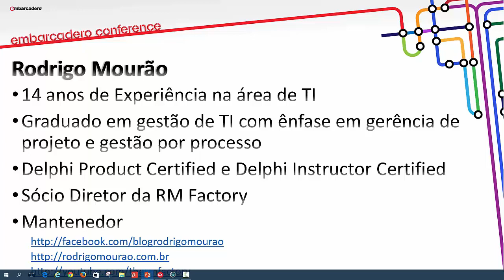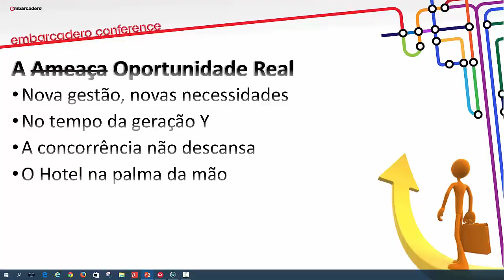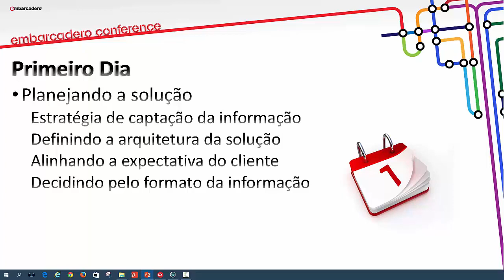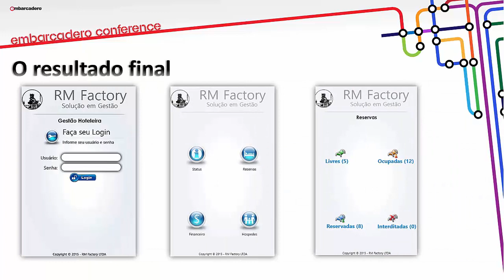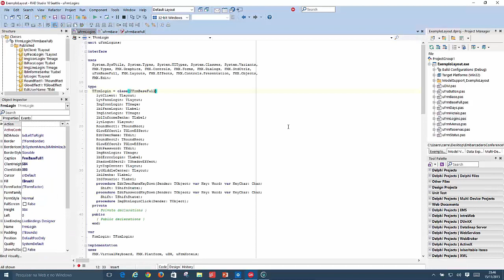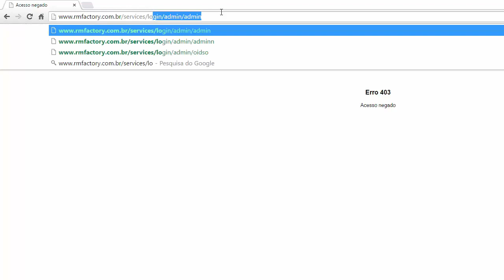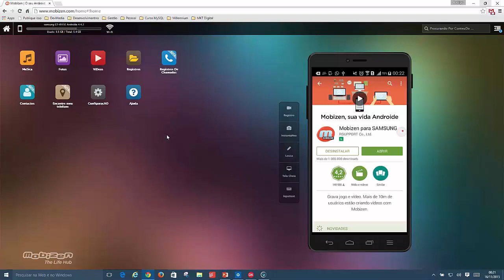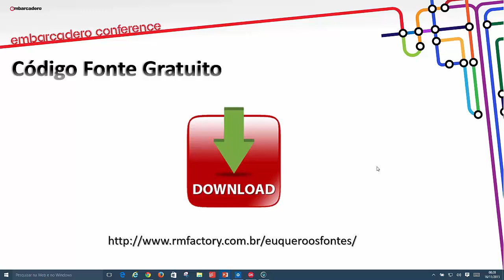Case: Uma aplicação mobile para gestão hoteleira em 3 dia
Embarcadero Conference 2015 Brasil - Rodrigo Mourão